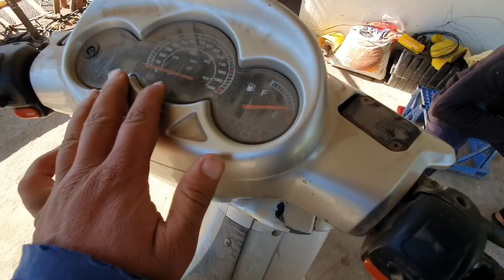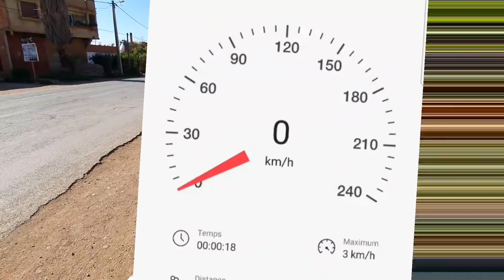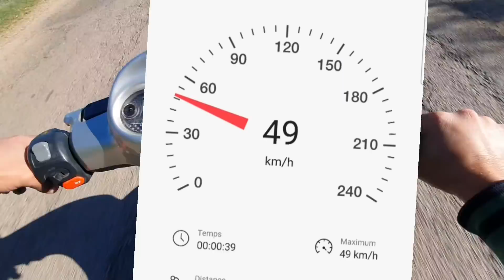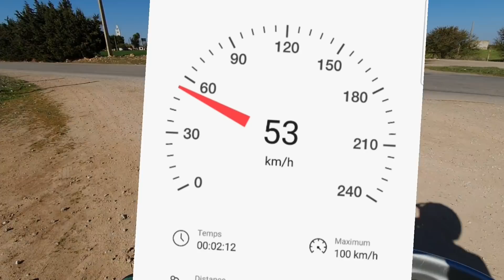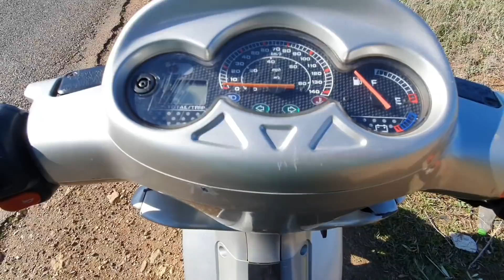اجي تعرف كيفاش درنا امارش لمطور كان ساكت مدة 4 سنوات 😐 وتشوفو Top Speed ديالو 😍💪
حساب انستغرام
حملة شرسة على ماطر فكاع المدن  المغربية
نصيحة لي غادي نصحك اخي دراحي لوجه لله  ريكل وراقيك
قطع لاصيرونص ديالك
صحاب بلاكة كبيرة  دير بيرمي  ديالك ف جيبك
لبس لكاسك ديالك و تا لي معاك تلبس كاسك
ماتخليهش لمخزن منين اشدك  حترم قنون سير  و ماعندك مناش تخاف
فحالة ما شي  حد تعدا عليك  من حقك  تلتجا للقضاء و ماتخاف من تحجة  حقك ماغاديش اضيع
 كاينين بعض نقط دراري غافلين عليهم   و منها اقدر  اعض عليك   متلا  بلاكة تقدر تكون غير قنونية   ريك بلاكة  قنونية   ارقام كبار و مربعة  باينة ماتخليهش  فين اهدر
صحاب كابراج  و الالعاب لبهلوانية  نصيحة  حاول   تماري هواية ديالك فشي قنت بوحدك ماشي فوسط شارع لعام   باش ماضيعش راسك و شبع ناس خرين معاك
لمهم  انا كل مرة انفكركم   بحقكم  و بواجباتكم
هاد المصطلحات كاينين لعشران لي مزال لي مفهمينهمش شنو كايعنيوا لمهم بزاف ديال بلبالة نايضة فهاد الموضوع
نبداو دبا كيف ما كنعرفو اي مطور كان صغير ولا كبير خاصو اوراق لي كاتبت لملكية و معلومات على ديك دراجة هادشي معروف و مشي مهم بنسبة لماطر_50سم حيت تقريبا كلشي كايبان مريكل واخا اغلبية وراق مزورين
بغين انا فهاد لموضوع نركز على لحديد لمغلض غي كانبداو ندخلو فالماطر لي عندهم سيلاندر كتر من 50 سم هنا كايبدا اتطبق عليك لقنون ديال لحديد لكبير متلا نتا عندك مطور 80 سم صافي خاصك تكون ريكولا carte_grise_manitique وبلاكة وراك تما .
غي كانقولوا واش عامر يعني حاص تكون كارط كريز مانيتيك لي كايكون فيها معلومات على لكطور
رقم_اطار_الحديدي هما نوامر لي كايكونو فالكادر
عدد_الاساطين هما شحال فيها من سيلاندر
القوة_الجبائية هنا تبعو معيا شوية باش نشرحو شنو كاين فلاكرط كريز مكاتطتبش بلي لموطور فيه 125 ولا 150 ولا 300 متلا
2 =125 فالقوة الجبائة
300 = 3 فالقوة الجبائية
500 = 5 فالقوة الجبائية
750 = 8 فالقوة الجبائية
1000= 10 فالقوة الجبائية
هاجشي فاش كايكون لحديد مريكل
ارانا لحديد الخاوي يعني لي معندو تا ورقة قنونية كاينين لي كايحمقوني ف راسي عندو sh ولا tmax ويقولك عندي ورقة ديوانة زعمة غي غادي اشدك لمخزن غادي تبينها ليه وغاجي اطلقك ههههه
ولا صحاب ورقة سيزي بحال هادو غي قلو سير بخر بديك الورقة حيت عي كايشدك لبوليسي بمطور كبير كايبغي اشد برمي و ا كارط كريز و لاسيرونص شي تخرييقة خرا ادي لمطور و ديك معاه لحبس لله احفضنا و حفضكم
كاينين درارب لي تصيدو فلورقة ديال سيزي كايجي شي نصاب كايقوليه راه امكلك تريكلها بهاد الورقة خوتي غي بلعقل و مايعميكش طمع واش مطور ديال 5 دملاين نتا باغي تشريه ب مليون ولا جوج ملاين و كاضن بلي غاددي اطلعوا لوراق هههههههه كون اطلعو كون اطلعخظهم هو الاول و بيعها بتمن ديالها
خوتي هاد نقطة واضحة باش تا واحد مايعاود اتصيد و لا اعادو اصيد خوه فالاسلام صافي يا خاوي ياااا عامر
نتمنا نكون شرحت مزيان و لي عندو شي موضوع للحلقة جاية اكتبها و نحاولوا نهدرو فيها
خاصكم تعرفو مزيان المغرب من البلدان الشريكة للإتحاد الأوروبي والمتعاونة من الإنتربول كنشوفو فيديوهات دائما في أوروبا ديال الماطر الغلاظ كيتشفرو كاين لي شفروه من لاميزون جديد أغلبيتهم كيمشيو يتباعو في دول العالم الثالت بل وكاين لي ملصق puce GPS كيبان ليه موطورو كيدور في المغرب لهادا من البديهي يكثرو الشكاوي بخصوص هاد الماطر ولكن لي غيهربو ليا كيفاش كتلقاه داخل مشفور ومعشرين عليه وخارجة ليه بلاكة ودايز في لافيزيت وهنا كاين 2 إحتمالات فقط :
1 يا إما كاين إستهتار فاش كيدخلو ماكيناش مراقبة جدية لهاد الماطر.
2 يا إما دايرين إيديهم مع هاد الشبكات لي كتدخل الماطر بحكم كيتعاملو معهم دائما.
والنقطة الأخرى لي غننتاقض هي الظروف والطريقة كيف كتدار الخبرة حتى كيوقفو عليك ويطلعوه للديباناج أنا مثلا عشاق مولع بالماطر عندي موطور مهلي فيه منقدرش نشوفو مضروب أو مخرط حيت غيحطوه منو للطبيعة معرض للغبار والشمس وحتى الشتاء بين ماوصلت نوبتو وهادي إلى رجعوه كان بالإمكان العمل سوية مع وزارة التجهيز والنقل عندهم كل البيانات دياولنا ويرسلو إستدعاء من أجل الخبرة في مراكزهم أو يوفرو واحد الميزانية باش دار الخبرة في الباراج وتعرف النتيجة تماك عوض العشوائية لي ولينا كنعيشوها في الأخير وبكل الأحوال وفي جميع المجالات المواطن الضعيف هو لي كيخلص مسكين حيث لايوجد قانون يحميه بل قانون يتربص به ويقصيه.
الله يدير الخير...
منقول من

الخبرة الشرطة مشكل MotorX Maroc Casablanca ها كيفاش ريكلنا لومبرياج في جميع انواع سكوترات و مواطر كبار طماكس اس اش TMAX SH HONDA YAMAHA Reglage Embrayage for All Moto Motor Aerox Stunt Ovito Aprilia Malaguti Jog Nitro ,

ها كيفاش ريكلنا لومبرياج في جميع انواع سكوترات Reglage Embrayage for All Moto Aerox Stunt Ovito Aprilia Malaguti Jog MotorX ها كيفاش ريكلنا لومبرياج في جميع انواع سكوترات و مواطر كبار طماكس اس اش TMAX SH HONDA YAMAHA Reglage Embrayage for All Moto Motor Nitro ,